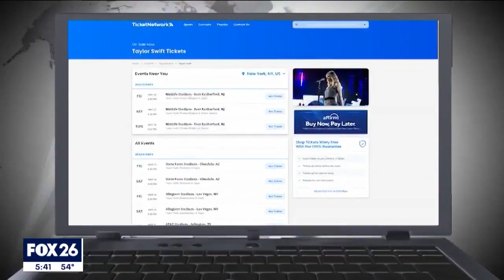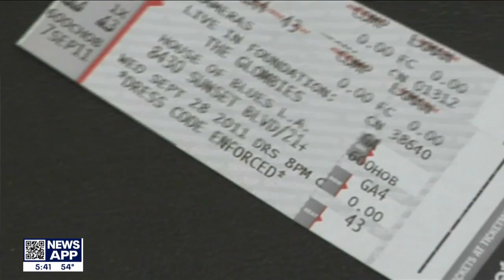Senators grill Ticketmaster following Taylor Swift debacle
Senators grilled Ticketmaster Tuesday, questioning whether the company’s dominance in the ticketing industry led to its spectacular breakdown last year during a sale of Taylor Swift concert tickets.